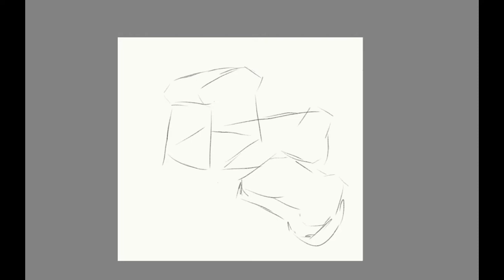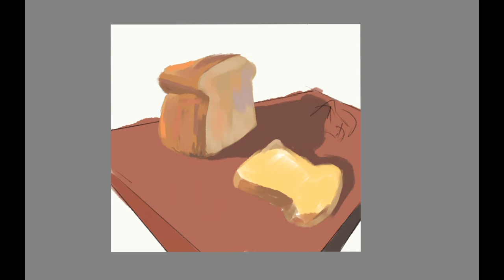Sweet bread - digital speed painting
music " You are never around "